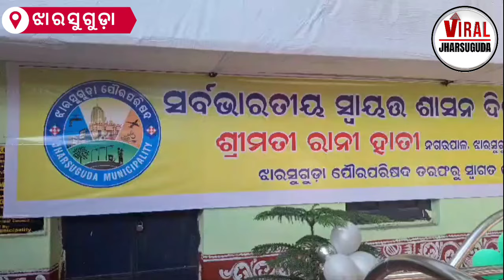ଝାରସୁଗୁଡ଼ା ପୌର ପରିଷଦ କାର୍ଯ୍ୟାଳୟ ଠାରେ ସର୍ବ ଭାରତୀୟ ସ୍ୱାୟତ୍ତ ଶାସନ ଦିବସ ପାଳିତ ହୋଇଯାଇଛି ।